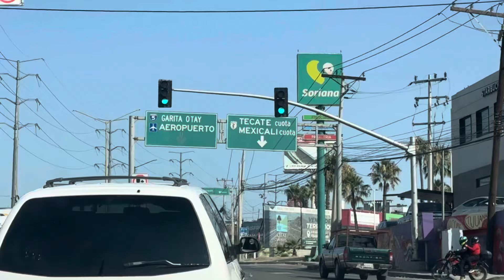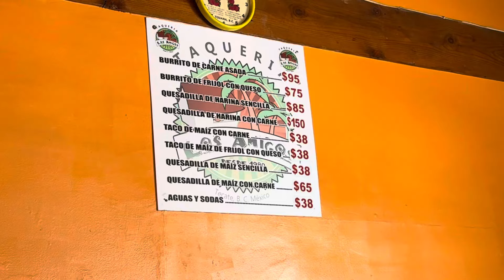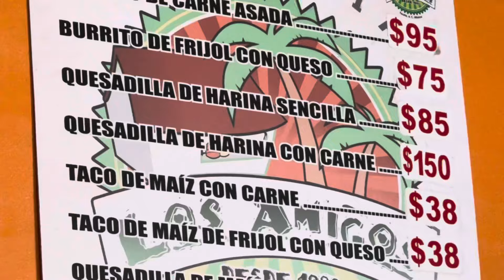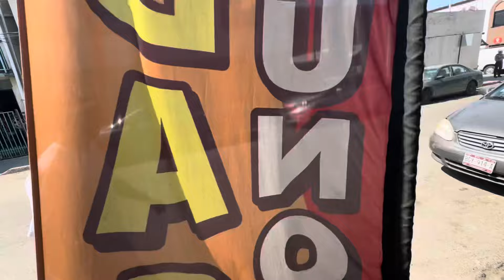UNA DE LAS TAQUERÍAS MÁS FAMOSAS DE TECATE~RECORRIDO POR LA FRONTERA~ALGO RANDOM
Saludos amig@s